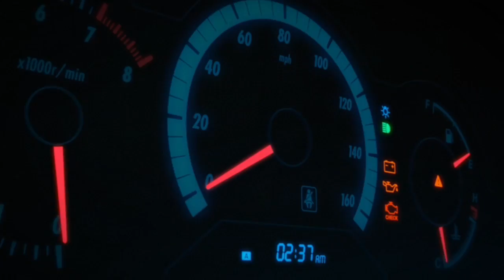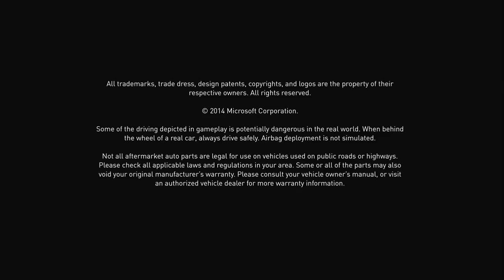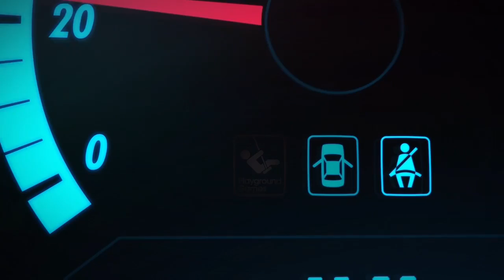Intros to Forza Horizon (1-3)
Intros to the Forza Horizon series. Enjoy.